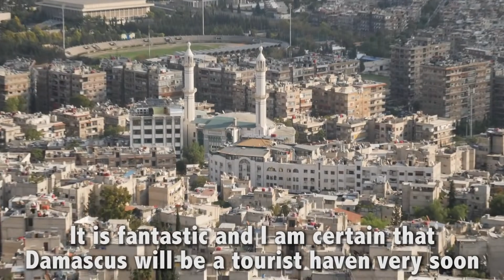Drew Binsky, tourist in Damascus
Short video from popular North American Vlogger Drew Binsky, olne of several he made on his 2019 visit to Syria.